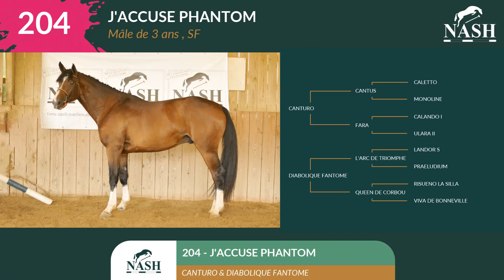N°204-J'ACCUSE PHANTOM - From 20th to 24th of october 2022 / NASH Elite Auction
Ventes Elites NASH  - Octobre 2022 / Ventes NASH
NASH Elite Auction - October 2022 / NASH Auction